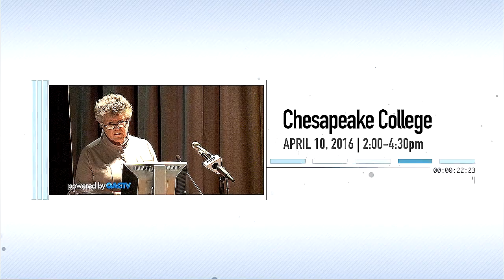LWV Candidate Forum April 10, 2016 at Chesapeake College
Candidate Forum for the U.S. House of Representatives, Maryland District #1. In attendance for the Republicans were: Andy Harris, Michael D. Smigiel, Sr., Sean M. Jackson and Jonathan Goff, Jr. In attendance for the Democrats was: Jim Ireton. Mr. Ireton was not in the forum though per LWV rules since Joe Werner wasn't there.